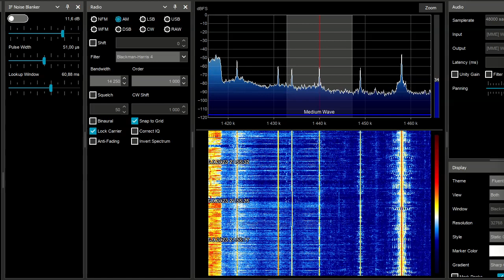AM DX: JOWF from Hokkaido, Japan, received in Estonia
Received this on 1440 kHz at 1858 UTC on 6 September 2023, on my birthday no less. The programming matches with JOWF from Hokkaido(checked using a KiwiSDR in Sapporo). First Japanese MW catch for me.

Antenna: Fan dipole
Receiver: Airspy HF+ Discovery
Location: Laguja, Estonia